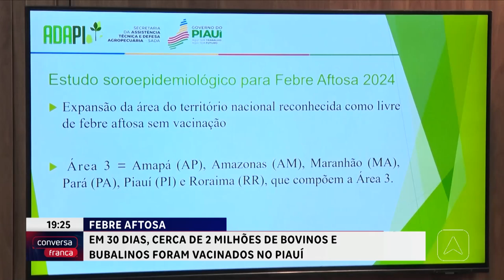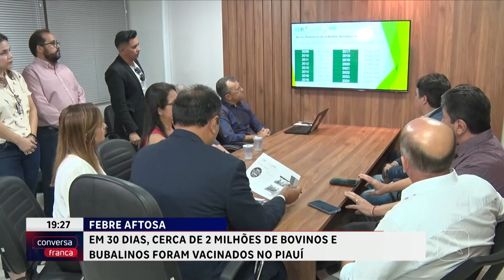Em 30 dias, cerca de 2 milhões de bovinos e bubalinos foram vacinados no Piauí